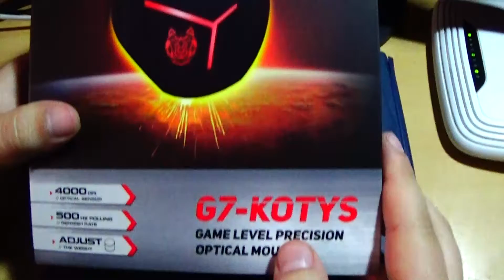A+ Gaming G7-Kotys | Unboxing Gaming Mouse